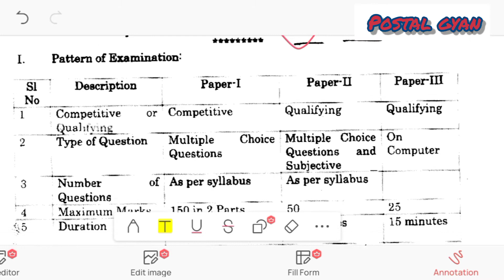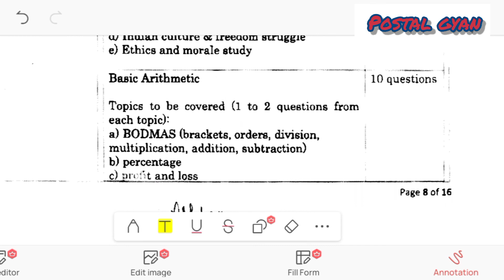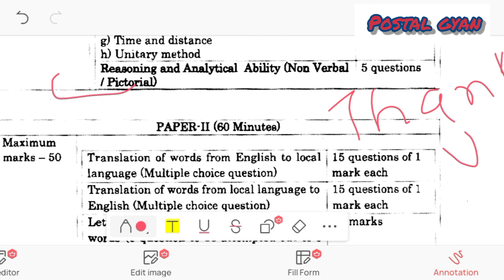GDS To Postman Exam Syllabus | MTS To Postman Syllabus In Gujarati | Postal Exams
Postal Exam ,
 Department of Post,

In this video I give the syllabus of postman exam which are going to be held on dated: 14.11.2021

indian post office exam preparation,

indian post exam 2021